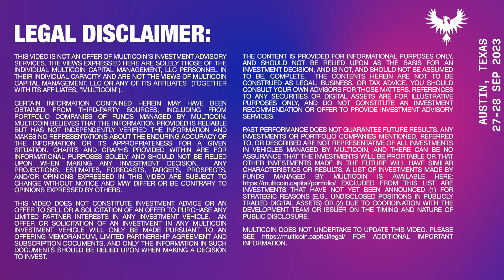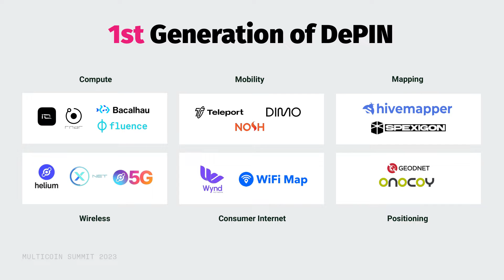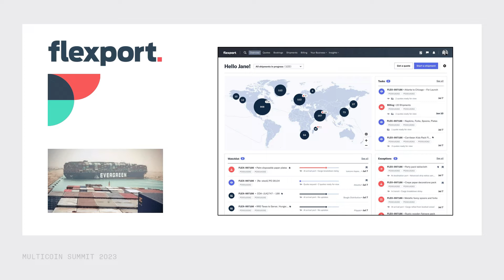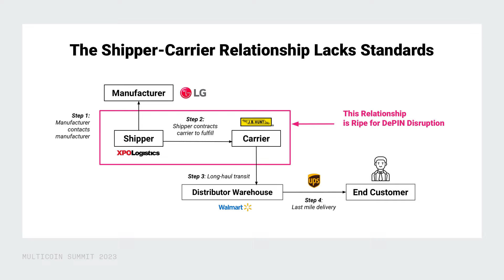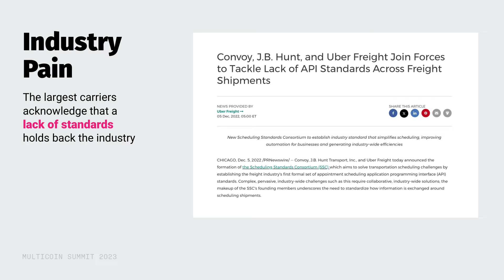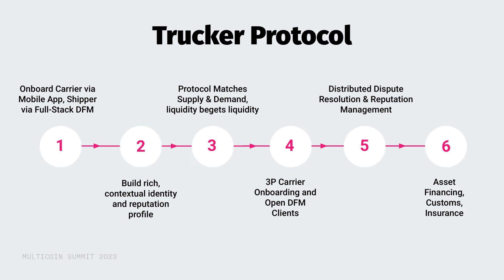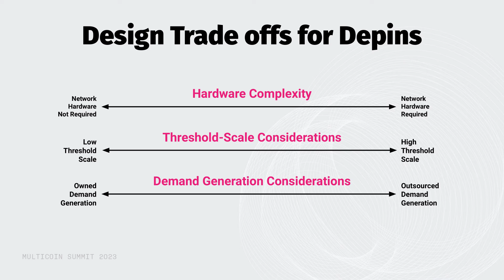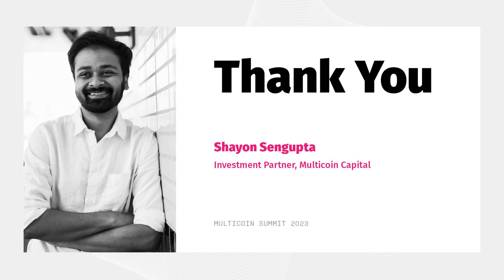New Frontiers in DePIN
In this presentation Shayon Sengupta, an Investment Partner at Multicoin Capital, explores the new frontiers of decentralized physical infrastructure networks (aka “DePIN”). After chronicling the growth of DePIN networks, he talks viewers through a framework he and Tushar Jain, Managing Partner of Multicoin Capital, published that examines DePIN’s hardware complexity factors, threshold-scale factors, and demand generation factors. He then goes on to use this same framework to map out a hypothetical crypto-native road freight brokerage network, called Trucker Network, to demonstrate the value of designing sustainable DePIN networks in advance. To read the corresponding post to this presentation, please

The content is provided for informational purposes only, and should not be relied upon as the basis for an investment decision, and is not, and should not be assumed to be, complete.  The contents herein are not to be construed as legal, business, or tax advice. You should consult your own advisors for those matters. References to any securities or digital assets are for illustrative purposes only, and do not constitute an investment recommendation or offer to provide investment advisory services.  Any investments or portfolio companies mentioned, referred to, or described are not representative of all investments in vehicles managed by Multicoin, and there can be no assurance that the investments will be profitable or that other investments made in the future will have similar characteristics or results.  A list of investments made by funds managed by Multicoin is available Excluded from this list are investments that have not yet been announced (1) for strategic reasons (e.g., undisclosed positions in publicly traded digital assets) or (2) due to coordination with the development team or issuer on the timing and nature of public disclosure.

This content does not constitute investment advice or an offer to sell or a solicitation of an offer to purchase any limited partner interests in any investment vehicle managed by Multicoin. An offer or solicitation of an investment in any Multicoin investment vehicle will only be made pursuant to an offering memorandum, limited partnership agreement and subscription documents, and only the information in such documents should be relied upon when making a decision to invest.

Past performance does not guarantee future results. There can be no guarantee that any Multicoin investment vehicle’s investment objectives will be achieved, and the investment results may vary substantially from year to year or even from month to month. As a result, an investor could lose all or a substantial amount of its investment. Investments or products referenced here may not be suitable for you or any other party.

Multicoin has established, maintains and enforces written policies and procedures reasonably designed to identify and effectively manage conflicts of interest related to its investment activities.